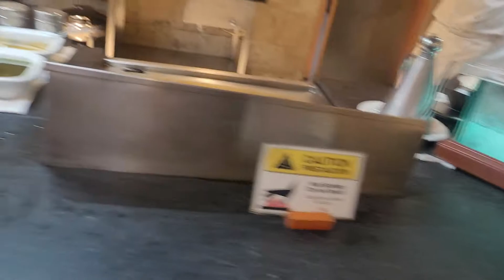Valentin Imperial Riveria Maya main lunch buffet.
Le Marche buffet restaurant at Valentin Imperial Riveria Maya resort, Cancun Mexico.

At night it becomes the Mexican Restaurant.